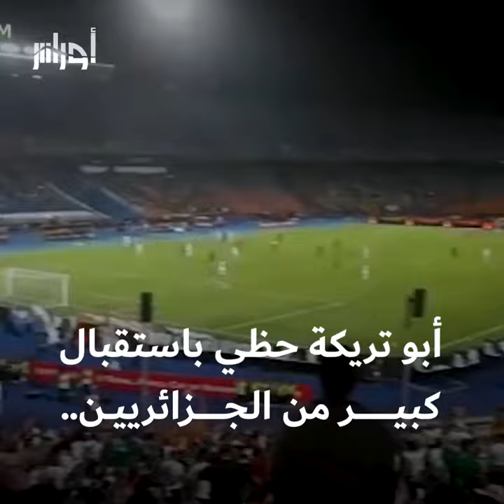النجم أبو_تريكة يعبر مجددا عن حبه للجزائر بعد وقوع مصر والجزائر في مجموعة واحدة في منافسات كأس العرب